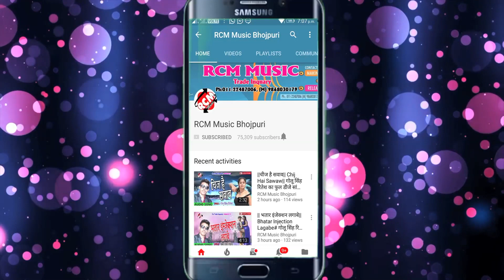|| छपरा के लहंगा || बॉबी बादल का 2020 का एक और जबरदस्त सांग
Title: Chhapara Ke Lahanga
Singer: Bobi Badal
Lable: RCM Music
Lyrics:  Shailendra